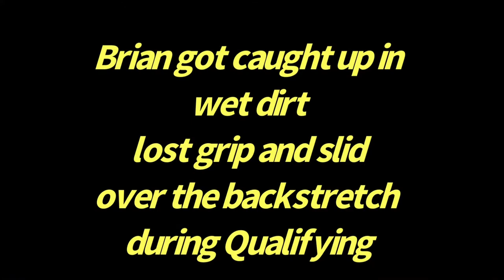Highlights Brian Hayden & Ivan Glotzbach at Lincoln Park Speedway 4/23/22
We are a little delayed posting the recap from the April 23rd race at Lincoln Park Speedway.  I was told there were some crash photos but had to find out who took them.  Thanks to More Speed Studios for capturing both of Brian’s crashes.  Although hard to watch any crash, they are a true testament to the safety measures built into the cars and worn by the drivers.  Brian says he’s tired of testing out the safety equipment 😉 but we are so thankful it’s there and that he walked away with no more than a sore body.

Both the complete Feature and Ivan’s Heat Race were posted previously on our YouTube channel.

Photo Credit: More Speed Studios

Thanks to our Crew & Supporting Sponsors who help make this possible:
Reflections Automotive Detailing
Top Secret Filming
The Tyler Cox Team/RE/MAX
TF-Clark Auto Brokers
Knuckle Bustin’ Retrievers
Racers Customs & Collision Repair
Concepts the Cabinet Shop